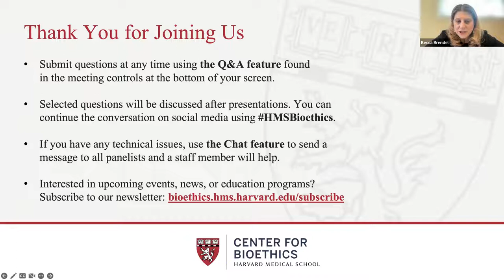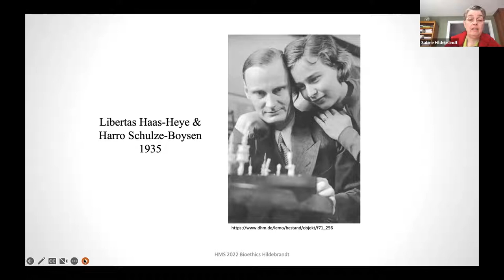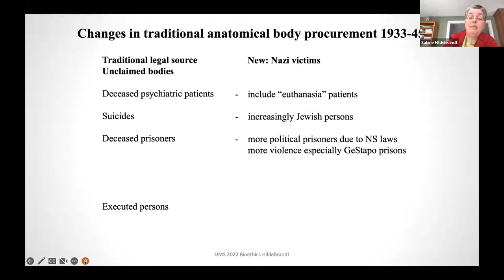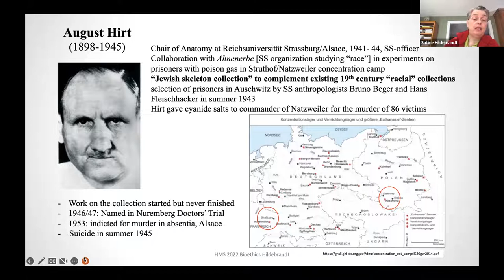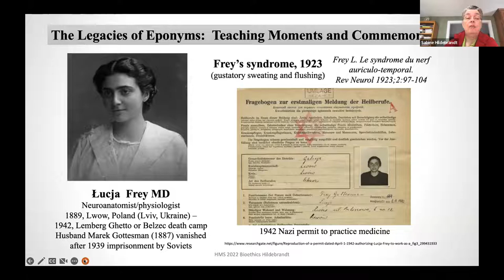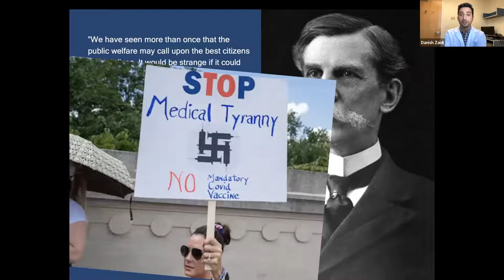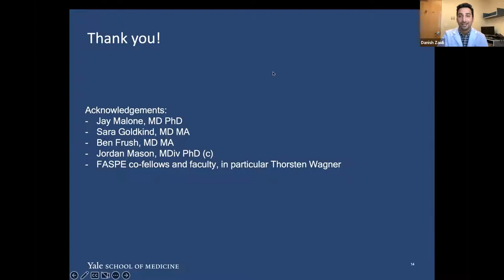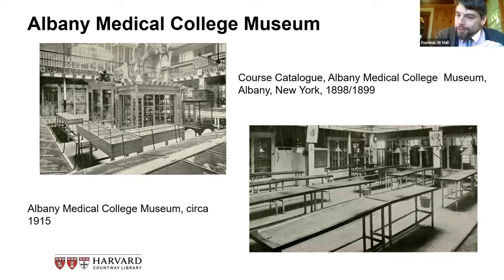Medical Research in Nazi Germany: Anatomy as Example for Changes from Routine to Murder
This presentation gives a short account of key events of medicine in Nazi Germany and the specifics of what happened in anatomy, which is followed by an outline of the tangible and intangible legacies from this history, to then discuss implications for anatomy education today.

Speaker
- Sabine Hildebrandt, MD
Discussants
- Danish Zaidi MD, MTS, MBE
- Dominic Hall, MA, ALM
Moderator
- Rebecca Weintraub Brendel, MD, JD

This session is part of the Research Ethics Series.